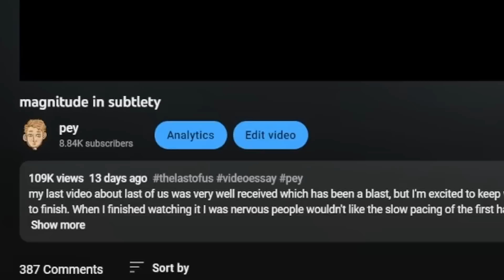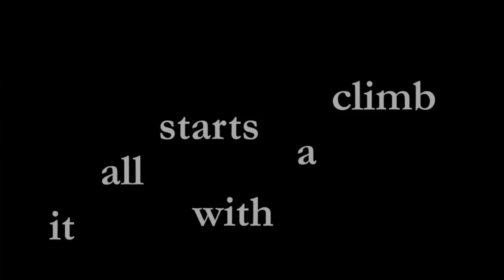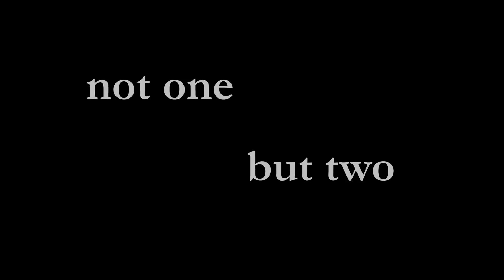when the whole point of a show comes together (HBO's TLOU Ep 8)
Man what a roller coaster of an episode. Such an intense one. Episode 8 really delivered and i love the way it fit with the rest of the episodes leading up to this one. Bella Ramsey is amazing, Pedro Pascal is amazing. I'm just blown away by this show.